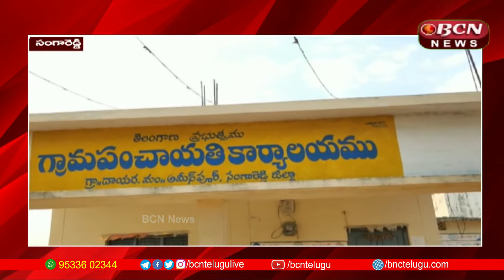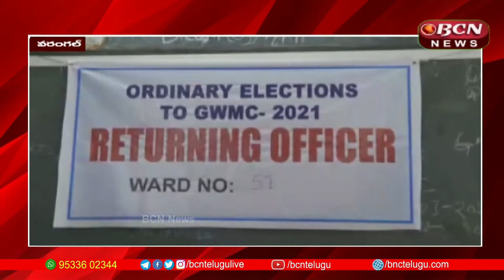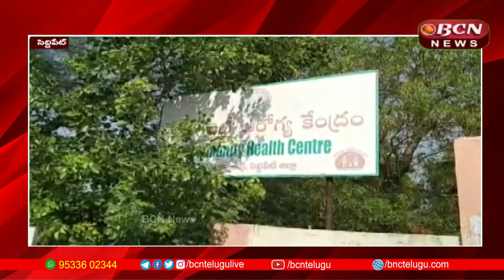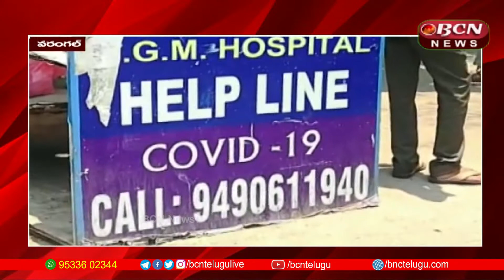19 April || 8.30 pm Bulletin || BCN Telugu News